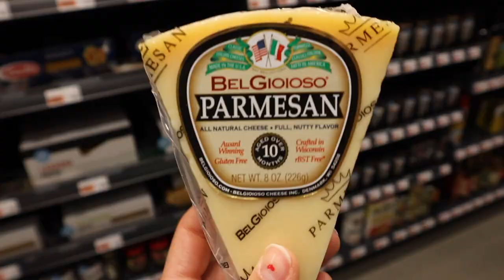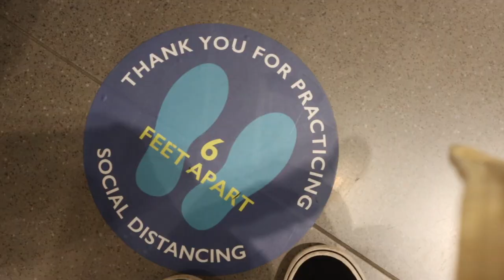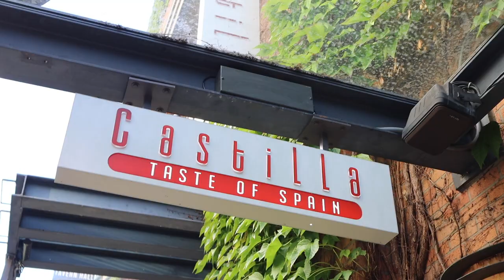rutina de limpieza a contracorriente *compras y amigos* raque late vlogs 2020